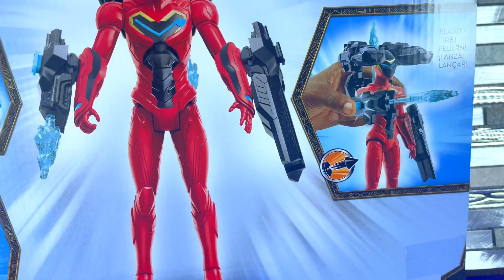ENTREGA DE PREMIO A GANADOR VOL. 2 IRON HEART